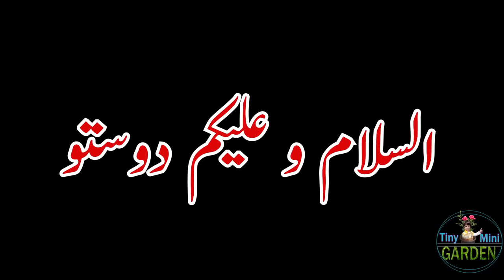How to grow grapes vine from cuttings easy method 2023 | angoor ki bail kaise lgain | Tiniminigarden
How to grow grapes vine from cuttings at home  most easy method 2023.  Hello Friends today i will tell you all about grapes. You can grow grapes with no cost. Its very easy to grow grapes with some vine cuttings. How grapes vine grow at home with cuttings, which size of cutting will be chose and which month is better for cuttings propagation.  Which type of grapes is best in taste.
following is easiest method to grow grapes:
1 take almost 10" to 12" inches cutting.
2 take cut @45 degree from rooting side
3 put rooting hormones on root side to avoid fungus.
4 now put this cutting in soil almost double in size.
5 gave water and cover it till the leaves comes out.